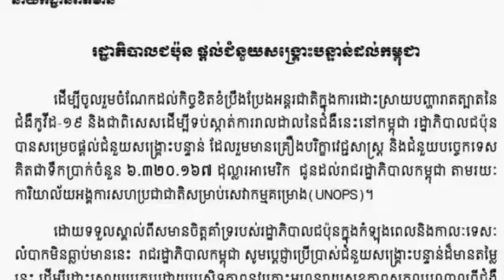ប្រទេសល្អគេស្រឡាញ់ចឹង!! ជប៉ុនទើបជួយ៤១លានដុល្លារ ឥឡូវថែម៦លានដុល្លារទៀត, កម្ពុជាប្តេជ្ញាប្រើឲ្យចំគោលដៅ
Good country, they love it !!  Japan just contributed $ 41 million, and now another $ 6 million, Cambodia is committed to the goal